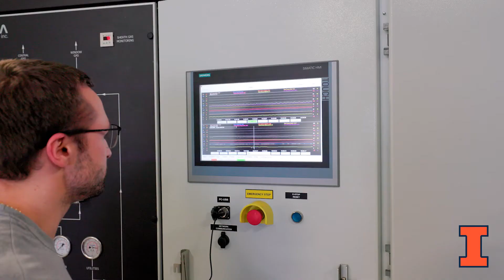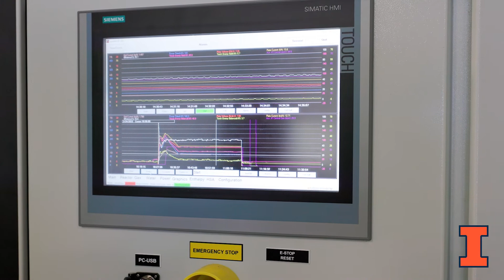Plasmatron X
Introducing the Plasmatron X, the only hypersonic experimental research facility of its kind in the United States.